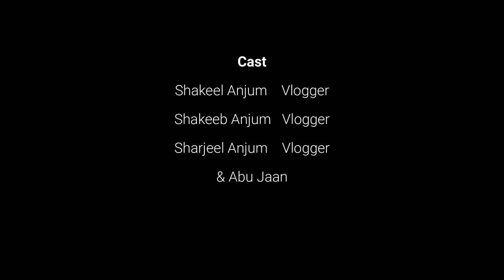Eid K Dosry Din Restaurant Py Wo Dekha Jis Ki Umeed Na Thi..! | Bhimber Azad Kashmir | ZingerBurger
Today we went to a restaurant to get a Zingerburger. There was an unexpected rush of tourists coming to Bhimbar Azad Kashmir from Punjab Pakistan for sightseeing on the second day of Eid. We were surprised to see so much rush. After that we video recorded some feedback from the restaurant people and then came back home with Zinger. Shakib Sharjeel had a lot of fun.
👉 Esi Mazeed Videos K liy Channel Ko kr lain ur meri Hosla Afzai K liy Videos ko krna na bholey and of course app k comments sy mujy pta chaly ga k app ko meri videos kesi lagti hy tu don't forget to write your comments in the comments section.

👉 ABOUT OUR CHANNEL:
This is my official YouTube channel where I will regularly share my daily life vlogs with my subscribers.  We Cover Daily Life Vlogs, Desi Life Vlogs, Village Life Vlogs, Beautiful Mountain Vlogs